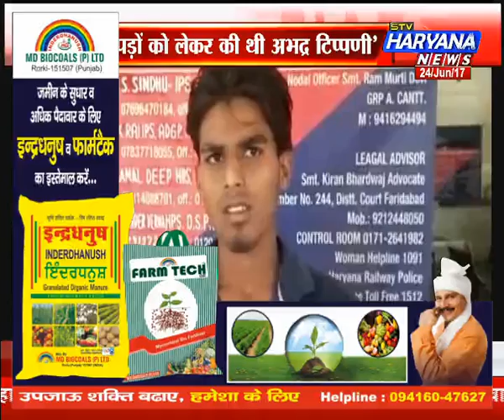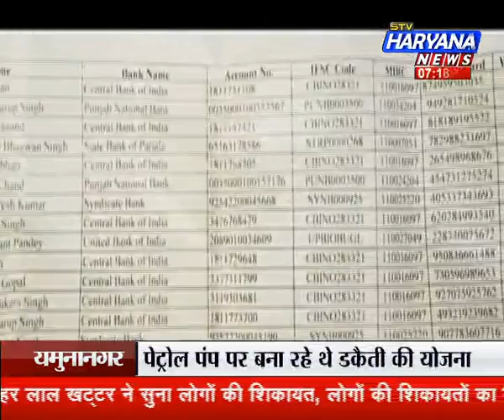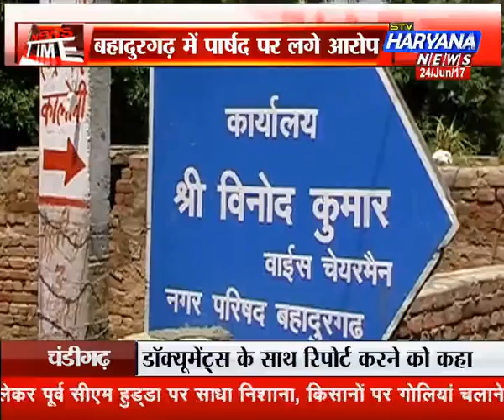STVHARYANANEWS,NEWS TIME(24.6.2017) सरकारी योजनाओं का गड़बड़झाला !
शौचालय स्कीम को भी नहीं बख्शा, यहां तो चहेतों को मिलता है लाभ !